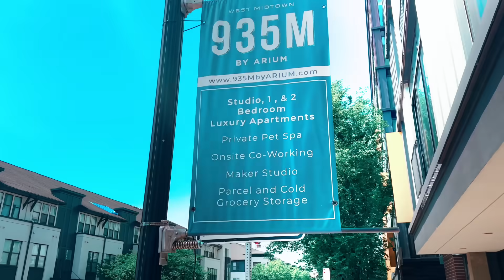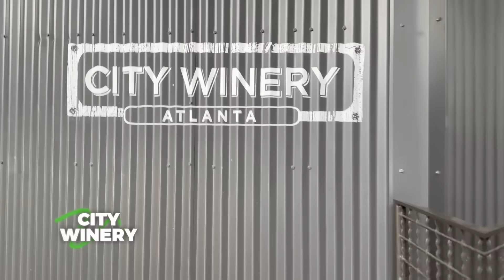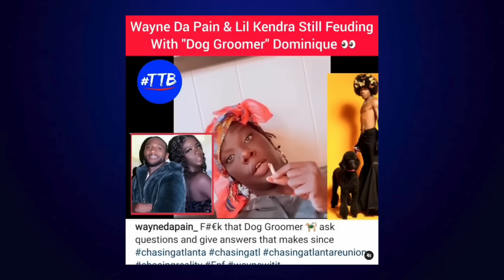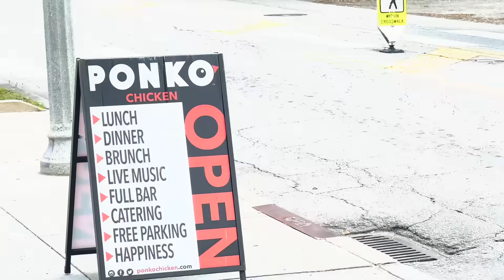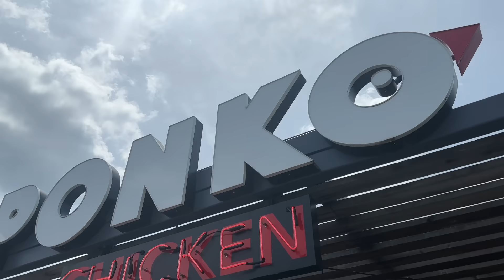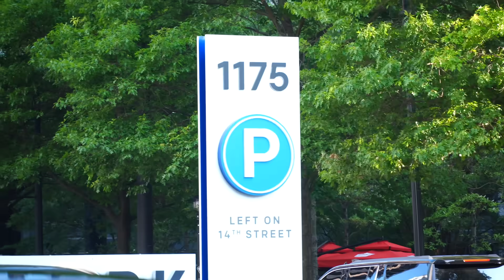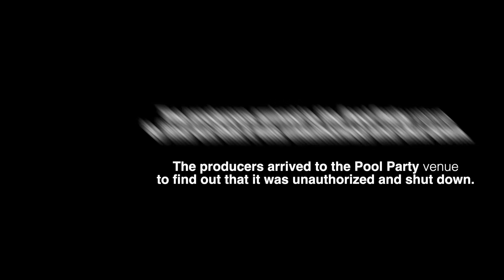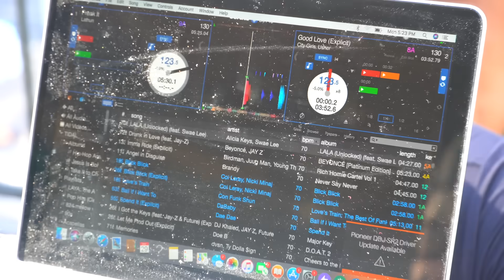Chasing: Atlanta, Forever | "It’s Getting Hot In Herrre" (Season 6, Episode 5)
Follow The Cast on Instagram:
Dominique: @theiconnique
Troy Gaskins: @tagdidit
Willa Michaels: @onlyperception
Oliver Twixt: @heisolivertwixt
Toni Bryce: @thetonibryce
Tonka Garcon: @tonka_garcon
JeTwahn King: @jetwahn_
Berlin Lewis: @berlinaomi
Sevyen Jones: @drewfriday_

Main Production Team:
An'Darrio Abrams (Chasing: Reality CEO, Atlanta Executive Producer, Editor) - @andarrio
Jamar Washington (Lead Atlanta Producer) - @jamar84
Brandon Victrum (Camera Operator) - @bihhthats_vic
Kurie Williams (Producer)